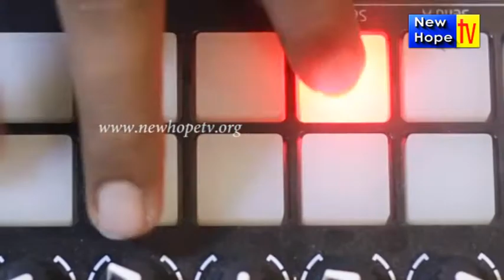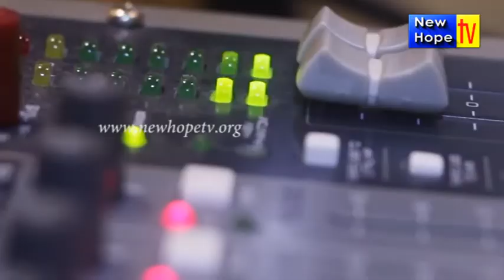నీవే నా ప్రాణము | Neeve Naa Prana - Telgu Song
Neeve Naa Prana - Telgu Song from Victor Logidasan Musicals